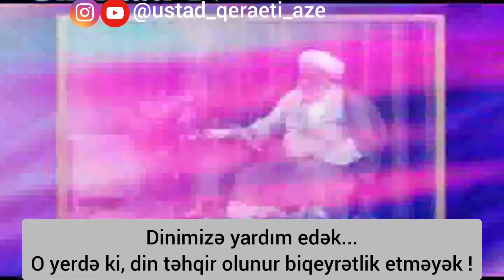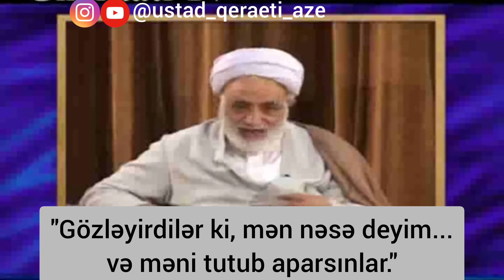Ustad Möhsin Qiraəti- Şəhid Haşimi Nejat(r)